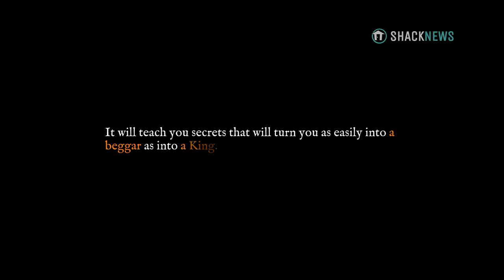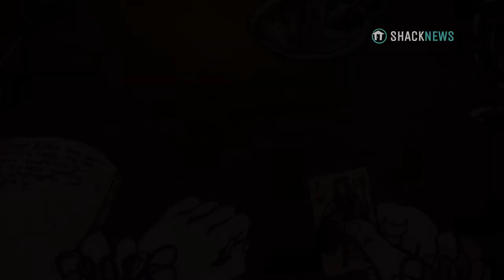Card Shark - Ripping Off Those Aristocrats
I’ve been around card tables, lost and won my fair share of bets, and been enamored with movies like Lock, Stock, and Two Smoking Barrels and Rounders for a long time. When I saw Nerial was preparing a video game about the very subject of card cheats, my interest was piqued. Card Shark is barely about playing cards (knowing how to do that is pretty important, but it will teach you enough to get by). It’s about the art of the cheat, the mastery of sleight of hand, and, perhaps most importantly, it’s about the political tensions that led to the French Revolution. And while keeping track of the tricks might get dizzying at times, the tutoring of proper cheating and the political narrative that goes with it make for quite the interesting adventure.